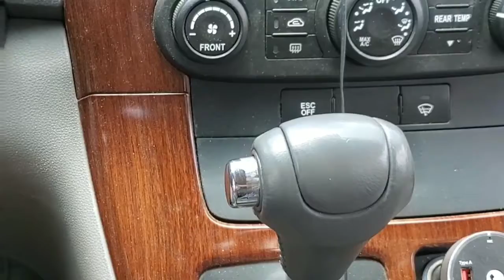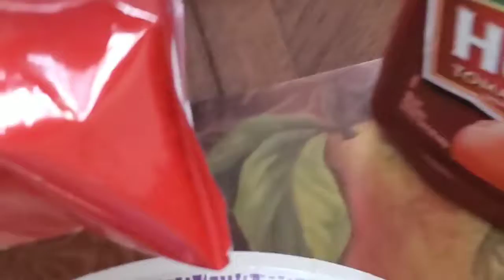Celebrando 4 de Julio 2019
Comidacuetesperroasustado😜😜